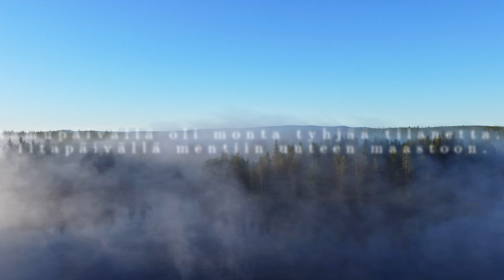Kanalintujahtia Savukoskella osa 1 || Hunting in Finnish Lapland 🇫🇮 part 1